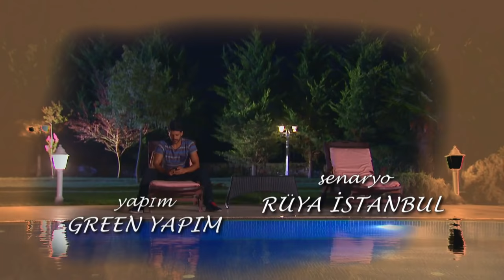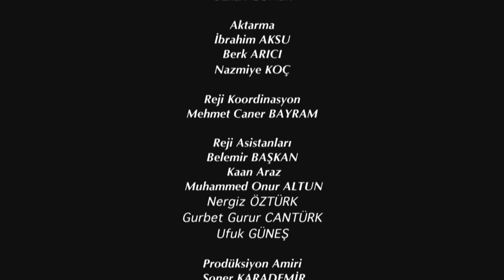Elif Episode 33 | English Subtitle